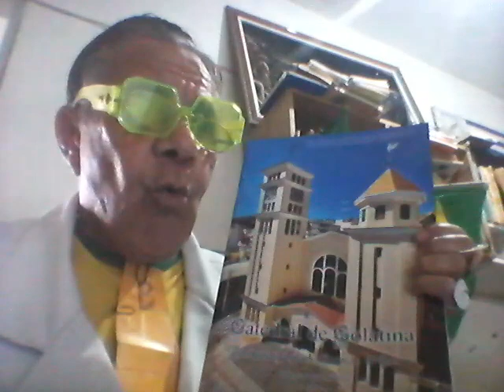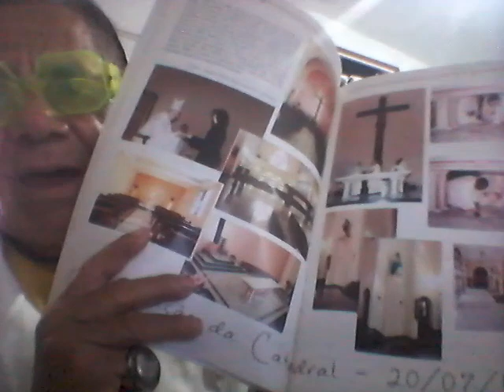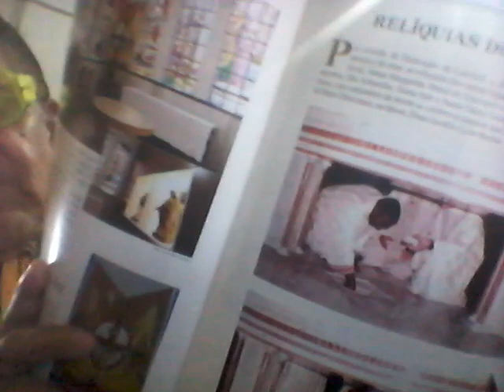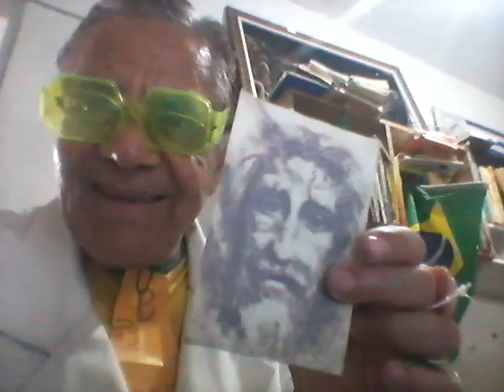WEBJornal do Paulo Maciel, 13,14,15 e 16/9/24: Saiba hora de missa; Falta imunizante da catapora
WEBJORNAL DO PAULO MACIEL, 13, 14, 15 e 16/9/24: Saiba hora de missa; Dinheiro "esquecido" no banco irá para governo petista
- PROJETO leva gestão petista a se apossar de dinheiro de clientes "esquecido" em contas bancárias; Faltam imunizantes contra catapora no Brasil; DOENÇA cardíaca é a que mais mata no ES; Menino de 5 anos morre no ES após manuseio de espingarda; DOENÇA Mpox continua se alastrando no Brasil; Mais de 200 disputam mandato de vereador colatinense; Vasco e Corinthians seguem em frente na Copa do Brasil; Confira previsão de tempo para o território espírito-santense até 2ª-f.; COMBATE à exploração sexual em Ibatiba/ES fecha casas de prostituição; HOMEM atropelado em Colatina/ES vai para hospital; Saiba horário de missas ou telefones de algumas igrejas católicas espírito-santenses; Ouça reflexões sobre a vida e conjuntura alienada atual; Inteire-se sobre os santos do dia e datas comemorativas; Sine intermedeia contração de desocupados; Saiba cotações do café, dólar e Bolsa
-- COTAÇÕES -  (5ª-f., 12/09/2024) - FONTE: CCCV-ES (60 kg): Café Arábica bebida dura = R$ 1.419; Café Arábica bebida rio = R$ 1.168; Conilon bica corrida tipo 7/8 = R$ 1.445. - MERCADO FINANCEIRO-SP  - O dólar fechou em baixa de 0,5%, cotado a R$ 5,61. A Bolsa de Valores (B3/Ibovespa) fechou em baixa de 0,4% a 134.029 pontos (nº que pode ser inexato, por diferenças em alguns sites). - (Fonte: sites diversos de notícias na web- ...). - - INDICADORES ECONÔMICOS. - SM nacional = R$ 1.412 a partir de 1º/01/2024. Taxa Selic = 10,50% ao ano (divulgada pelo Copom/BC em 9/6/2024). - Inflação dos últimos 12 meses (IPCA-IBGE) = 4,23% (BCB - julho de 2024)
- - POR REPÓRTER, RADIALISTA E BLOGUEIRO PAULO MACIEL, DE COLATINA/ES, NOS ENDEREÇOS NA WEB: @paulorobertomacielmaciel7919 - Paulo Roberto Maciel Maciel (Youtube),